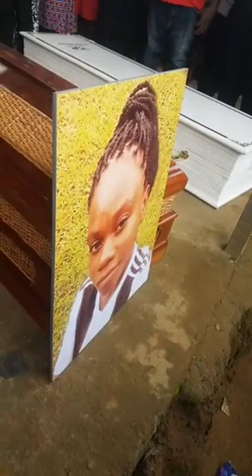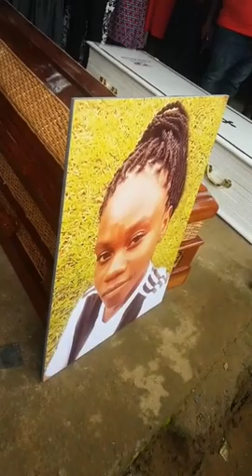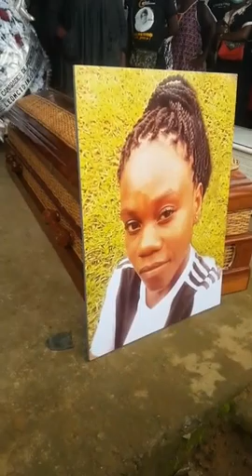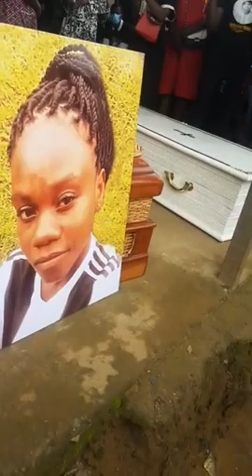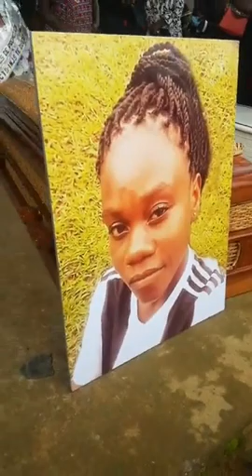Levée de corps Mirabelle Lingom. Mbanga Diaspora